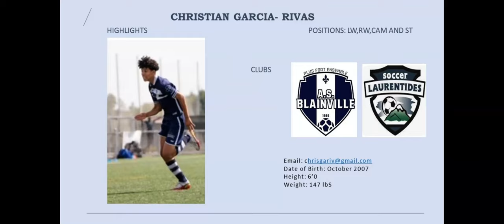Christian Garcia Rivas - Soccer highlights